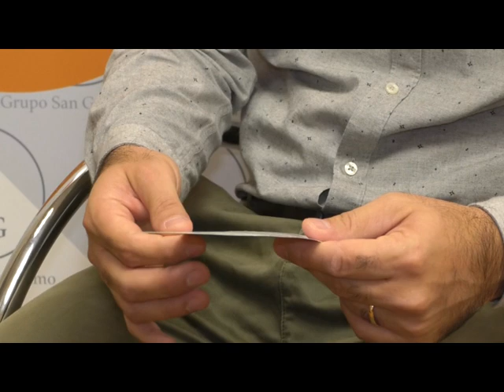JUAN DERE - DOCTOR El médico de Unión coordina las selecciones juvenil y mayor